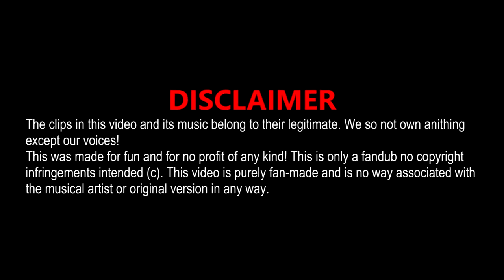IT 🤡 w/ ALDO, GIOVANNI E GIACOMO - Vuoi UN TATUAGGIO?????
📆 OGNI LUNEDÌ e VENERDÌ/SABATO alle ORE 12:00 - 17:00🕑